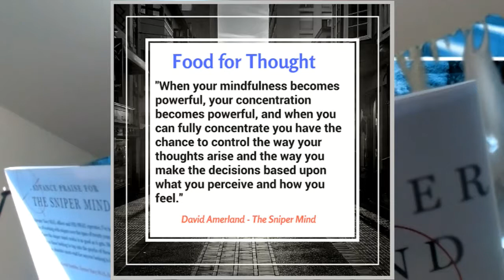The Sniper Mind Voices Pt 2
There is so much that goes into a book that it is always its readers who find the gems relevant to them. It is no different for "The Sniper Mind."

The Sniper Mind has been helping readers upgrade their game since it first came out.